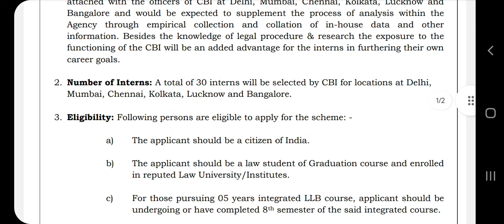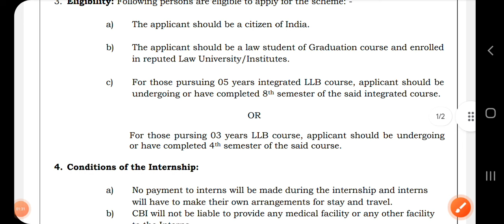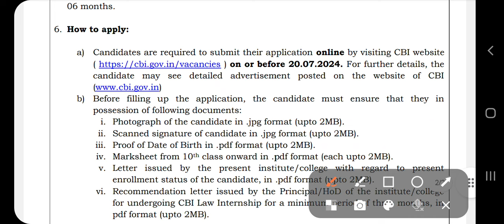Internship with CBI ! CENTRAL BUREAU OF INVESTIGATION !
The CBI Law Internship Scheme-2024

vacancies for law students

internship programs

vacancies in cbi

new vacancies